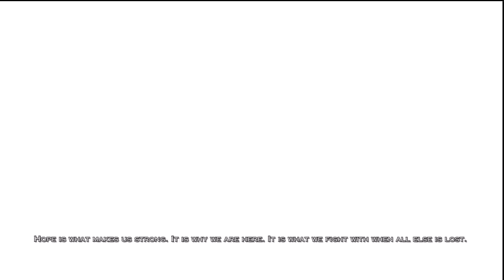Como Kratos Sobreviveu E Chegou Na Mitologia NÓRdica? - God Of War